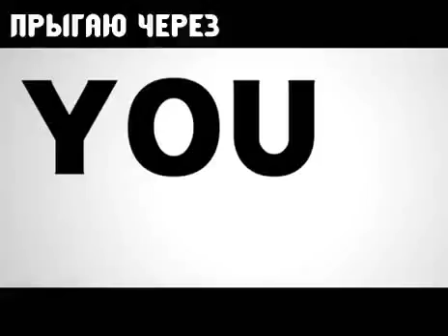[Rin Kagamine] Japan Prison Industries rus sub